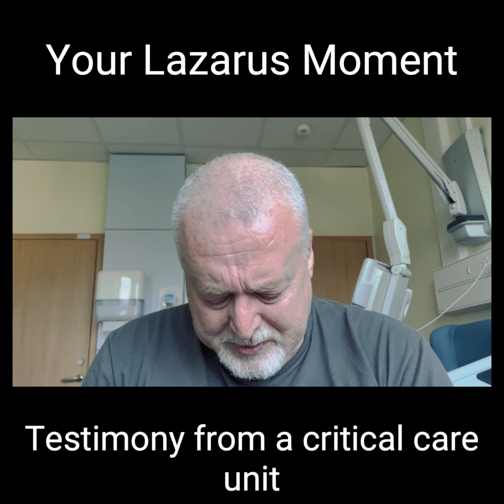Your Lazarus Moment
Testimony from a critical care unit